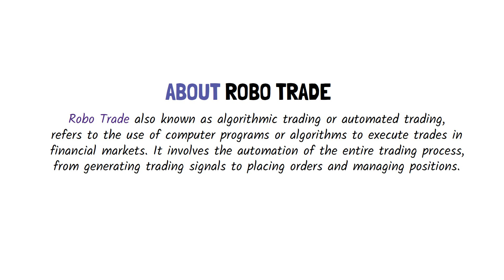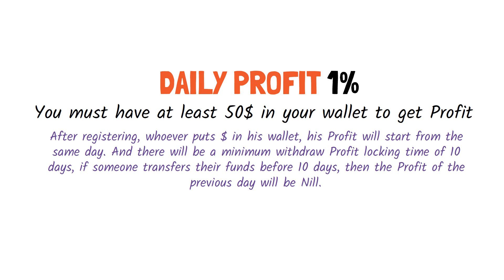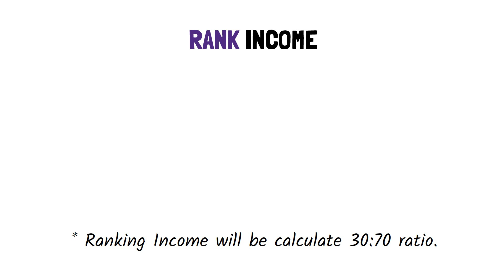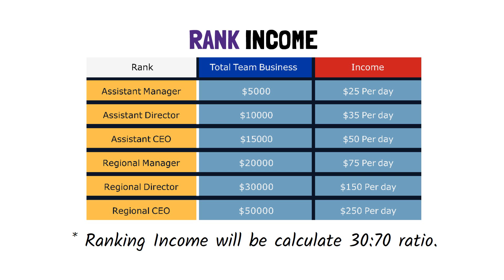ROBO TRADE | Best Earning Plan | Work from home | Best business plan